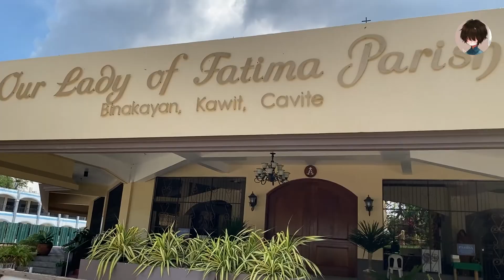Our Lady of Fatima Parish – Binakayan Kawit Cavite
HISTORY.
Our Lady of Fatima Parish of the Roman Catholic Diocese of Imus was established on 1966. It is located at Brgy. Binakayan, Municipality of Kawit, Province of Cavite. The Parish Fiesta is celebrated every 13th of May.

QUICK FACTS.
Parish Name - Our Lady of Fatima Parish.
Diocese - Diocese of Imus.
Vicariate - St. Mary Magdalene.
Type - Parish.
Parish Priest - Fr. Leonardo R. Bagos.
Parochial Vicars - Fr. Julius R. De Sagun.
Former Priests - no record available.
Date Established - 1966.
Feast Day - May 13.
Patron Saint - Our Lady of Fatima.
Titular - Our Lady of Fatima.
SCHEDULE OF MASSES.
Monday - None.
Tuesday - None.
Wednesday - 6:00 PM.
Thursday - 6:00 PM.
Friday - 6:00 PM.
Saturday - 7:00 AM.
Sunday - 6:00 AM, 8:00 AM, 10:00 AM, and 5:00 PM.